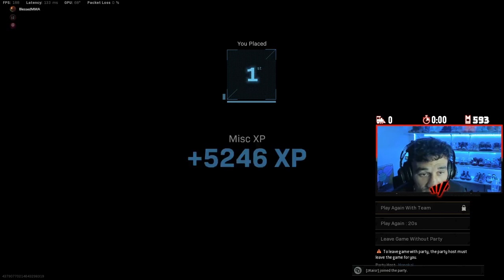Automaton is Automatc!!! | MaXP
HAPPY NEW YEARS!!! STAY BLESSED!!!